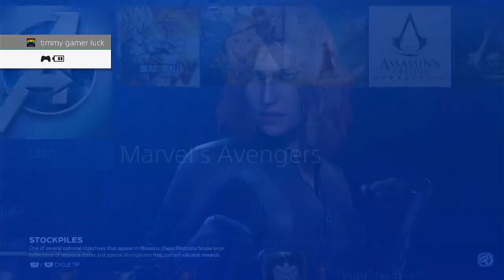marvels avengers part 14